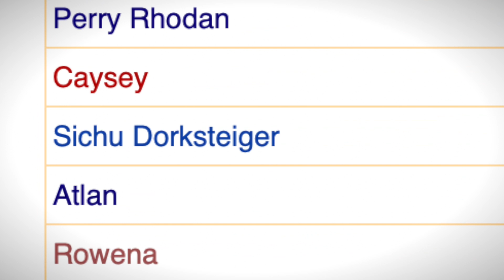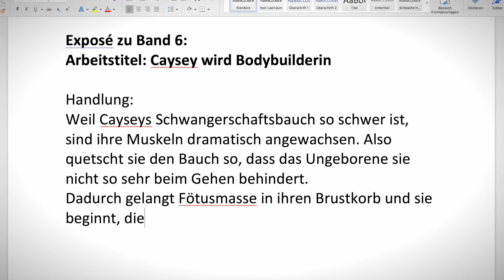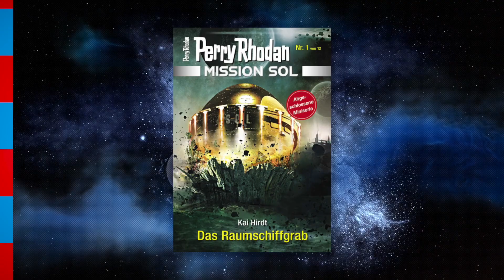Warum Caysey nicht schwimmen kann | PERRY RHODAN-Atlantis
Autoren-Nachhilfe, hochhackige Schuhe und gerettete Katzen: PERRY RHODAN-Atlantis ist vorbei und Lucy und Ben geben eine letzte Vorstellung im Werkstatt-Vlog. Zum Abschluss geht es um die schwangere Heldin in PERRY RHODAN-Atlantis.

Merch!